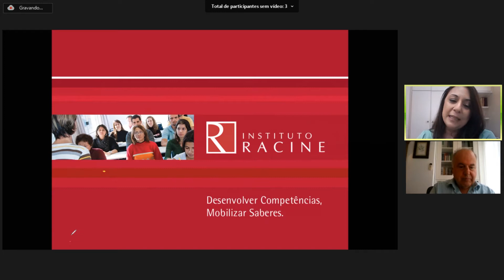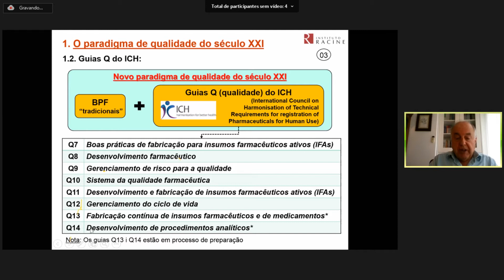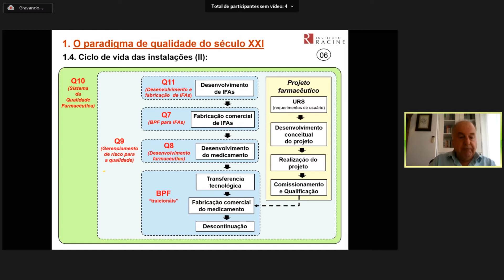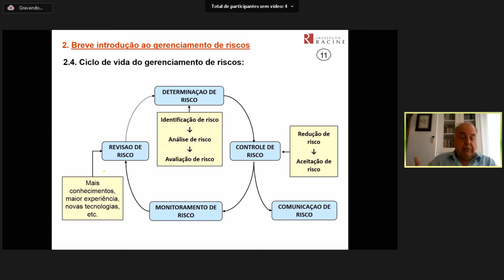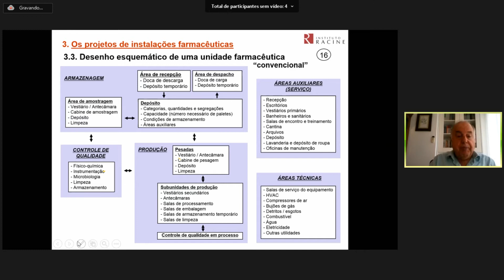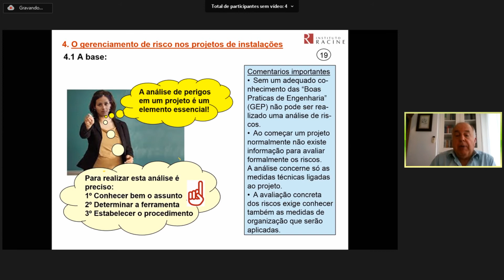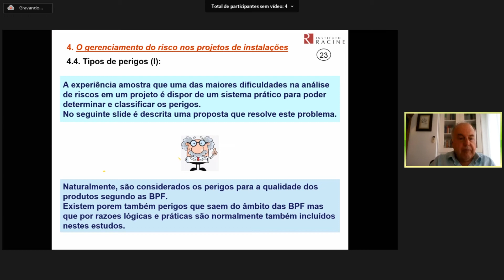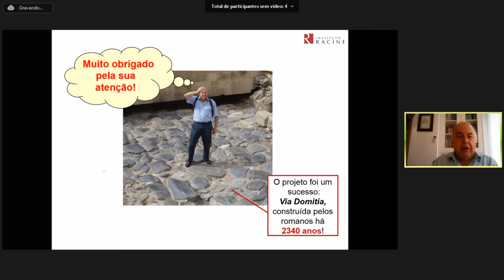Gerenciamento de Riscos nas Instalações Farmacêuticas: Propósito, Ferramentas, Ações e Resultados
*** PALESTRA INTERNACIONAL ***

Conhece as principais ferramentas para o Gerenciamento de Riscos nas Instalações Farmacêuticas? Nesta palestra Internacional, o farmacêutico Jordi Botet divide com o público sua experiência neste tema, baseado no ICH e PIC/S.

O farmacêutico Jordi Botet possui sólida experiência em Produção Farmacêutica e Saúde Pública. Atua como Consultor para a Indústria Farmacêutica em Assuntos de Aconselhamento, Qualidade e Validação, em diversos países da Europa, da América e da África.